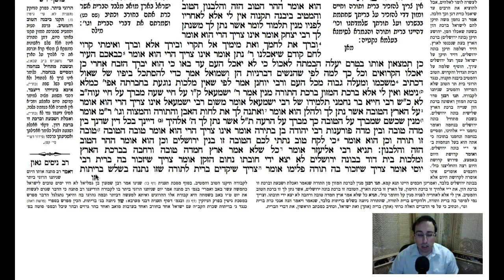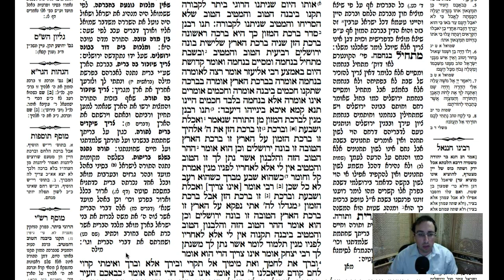Berachos Daf 48b Daf Yomi Gemara (Talmud) Berachos Daf 48b (Berachot,Brachot)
Gemara Talmud Berachos Daf 48b Screencast